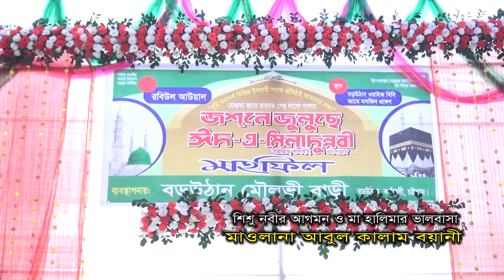শিশু নবীর আগমন ও মা হালিমার ভালবাসা | Mawlana Abul Kalam Boyani | BANGLA WAZ 2019 | ICP BD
Presenting Bangla Waz Mahfil 2019 “শিশু নবীর আগমন ও মা হালিমার ভালবাসা ” By Mawlana Abul Kalam Boyani. Waz mahfil is very informative,specially bangla islamic waz is very famous to religious
videos.